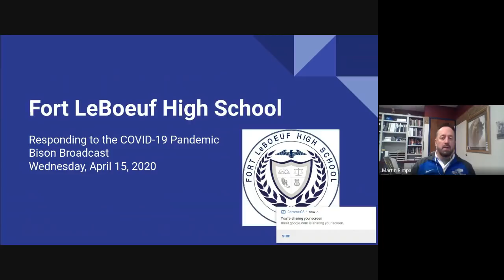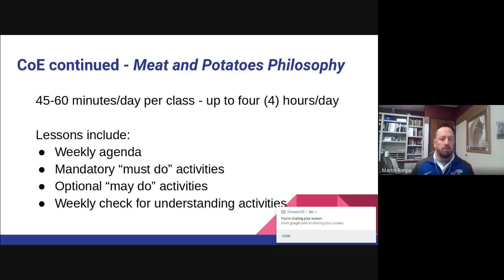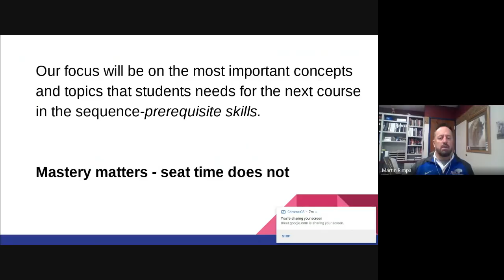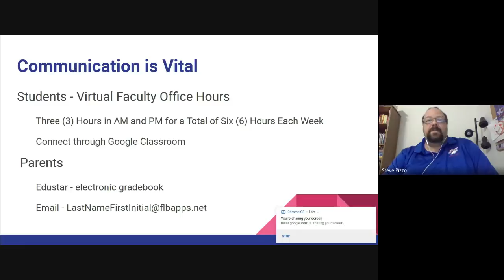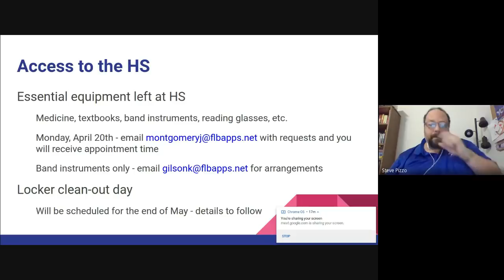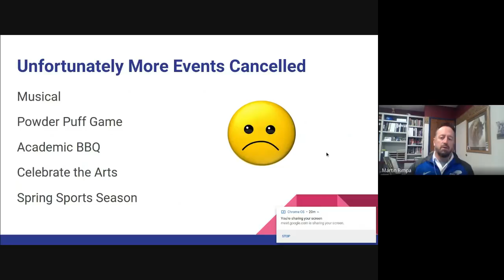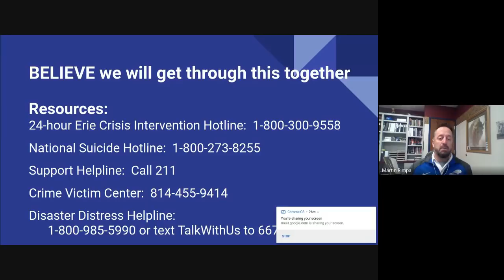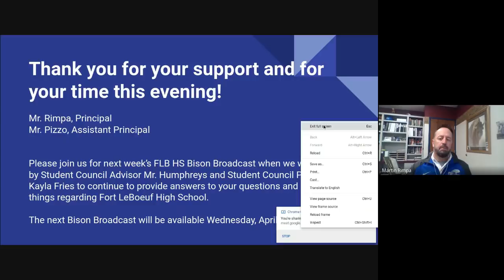FLB HS Bison Broadcast 4/15/2020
This video presentation is to inform you on how Fort LeBoeuf High School will be proceeding in the next several months.  Questions for the next broadcast may be submitted